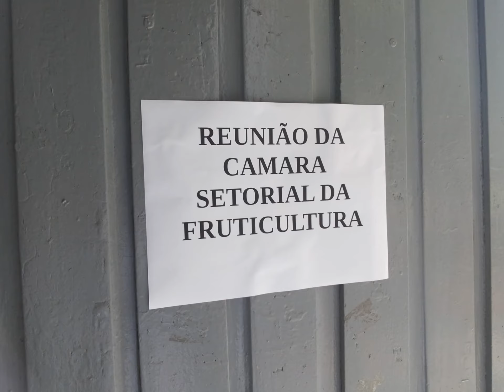Cãmara setorial da fruticultura do Piaui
Reunião data 16 de dezembro de 2016.